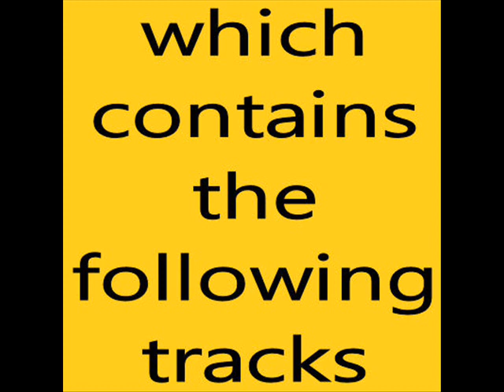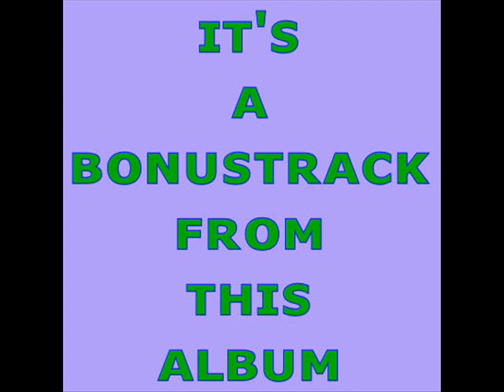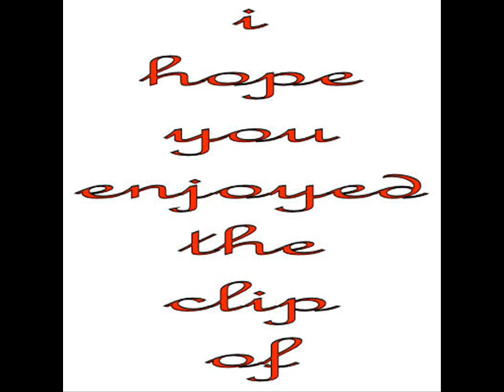status quo what you're proposing (just supposin')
What You're Proposing
( Rossi / Frost )

It sounds so nice, what you're proposin'
Just once or twice, and not disclosin'
And not disclosin' how we're really really feelin'

What you're proposin' the other night
As I was leavin', I looks left and right
And not believin'
And not believin' that I'd finally be leavin'

What you're proposin', now get it right
If I'm composin', but then I might
Be runny nosin'
I might be runny runny runny runny nosin'
But you're supposin'

Don't be so sure, and just supposin'
We yell for more, and compromisin'
And compromisin' leads to really really feelin'

And just supposin', don't get me wrong
I'm only dreamin', it can't be long
I must be dreamin'
I must be dreamin', dreamin', only only dreamin'
Am I just supposin'

And not believin'
What you're proposin'
What you're proposin'
What you're proposin'
What you're proposin'